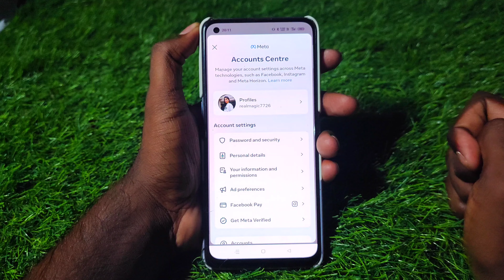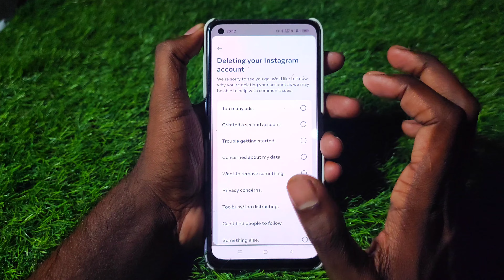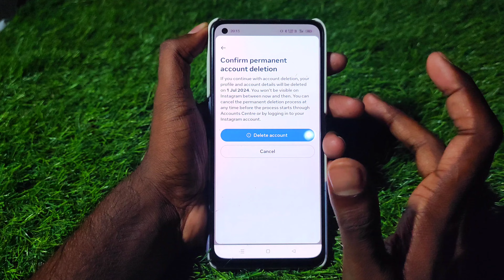Instagram Account Permanently Delete 2024 | How To Delete Instagram Account Permanently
Your Queries -

Instagram Delete
Instagram Account Delete 2024
How To Delete Instgram Account
How To Delete Instgram 2024
How To Delete Instgram Account Permanently

Related Hashtags -